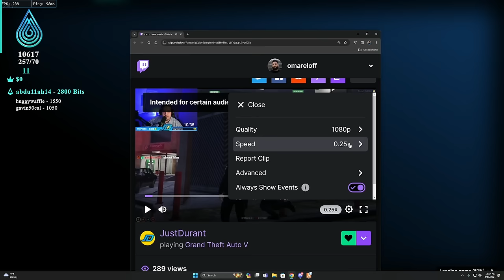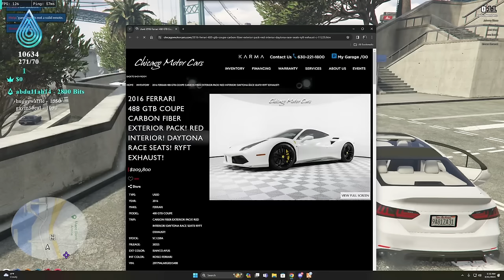Running From The Cops in GTA 5 RP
Today I ran from the COPS in a 1000MPH+ SPORTS CAR. There were a lot of funny moments in this GTA roleplay video!

• Twitch (Full Stream Found Here)